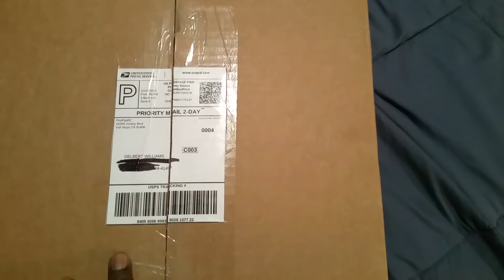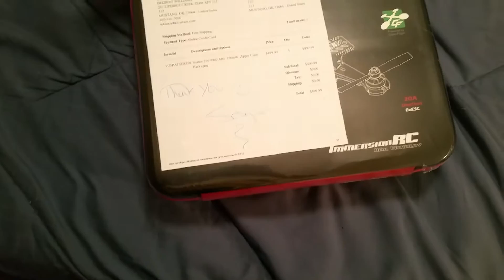Thanks Sergio PiroFlipRc.com fast shipping